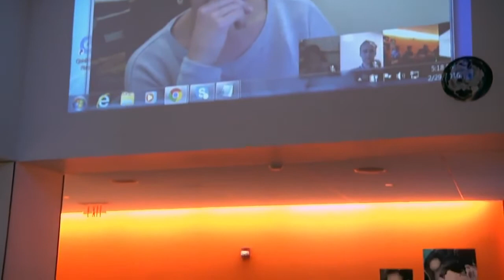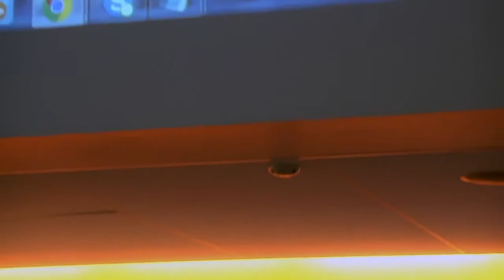Hope In An Era of Extinction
Princeton University: PEI Special Event

We live in a time of extinction.  As some charismatic creatures are being saved in zoos, captive breeding facilities, and cryogenic banks, a multitude of others are disappearing as they are disregarded or actively targeted for destruction. Who should we love in a time of extinction? What practices of care can keep those who we love in the world? Can ongoing ecological catastrophes be stemmed – or reversed – with technological or scientific interventions? If it is technically possible, should woolly mammoths and passenger pigeons be reanimated? Should unloved animals, like ticks and mosquitoes, be edited out of ecosystems?

Panel discussion: Kevin Esvelt (MIT), Beth Shapiro (UC Santa Cruz), James Hatley (Salisbury), Genese Sodikoff (Rutgers), Ashley Dawson (City University of New York), Maria Whiteman (Rice), Rafi Youatt (New School), David Wilcove (Princeton), and Graham Burnett (Princeton).